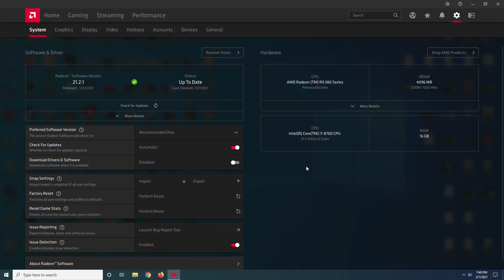Call of Duty : Warzone Season 2 - R9 380 4GB - 1080p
Recorded with Relive, program used for FPS and other stats - Msi Afterburner. (I get 3-5 fps more without recording)

PC Spec:

GPU - MSI R9 380 Gaming 4GB